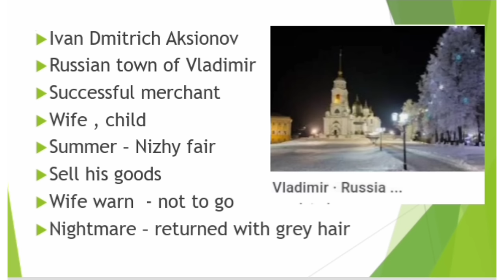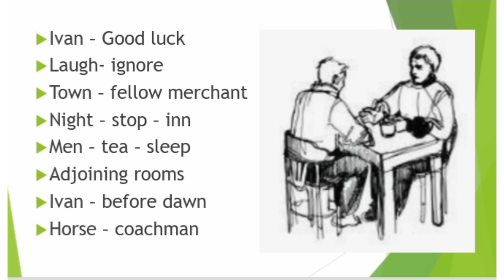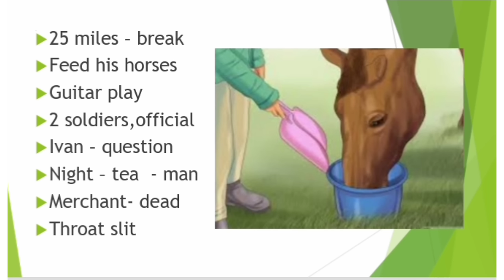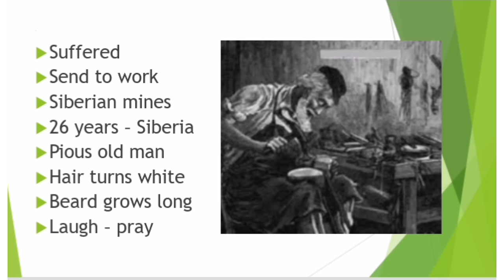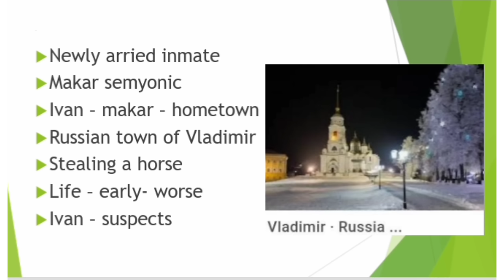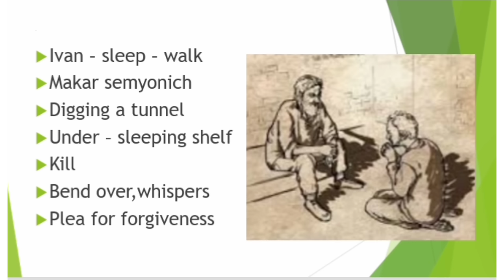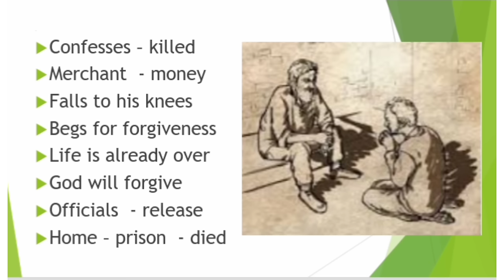God Sees The Truth but waits by Leo Tolstoy in Tamil